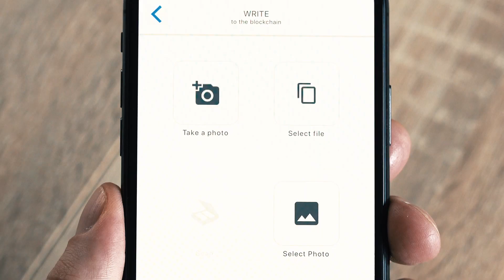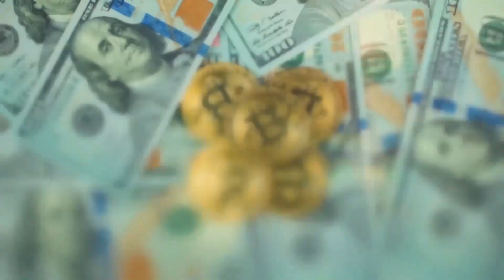Bevis - introducing the Blockchain Enabled Verification & Information Service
Ever wonder what that QR code is doing on the back of your certificate? That QR is a full blockchain public key, and it works like a one-way, read-only email inbox. That's where we store your digital certificate! Watch this video to discover how you - and everyone else - can put Blockchain to work for you today!